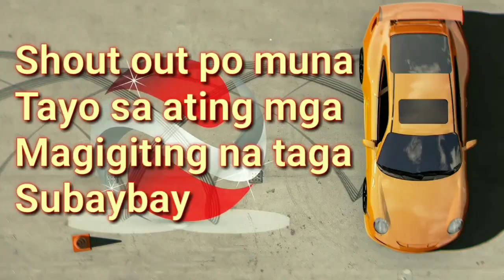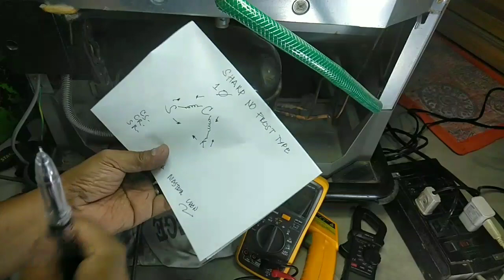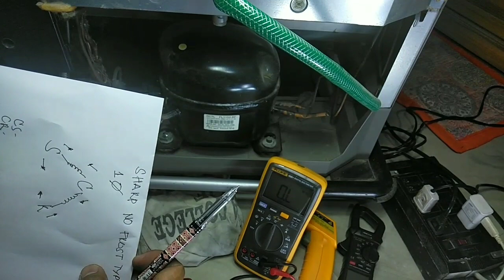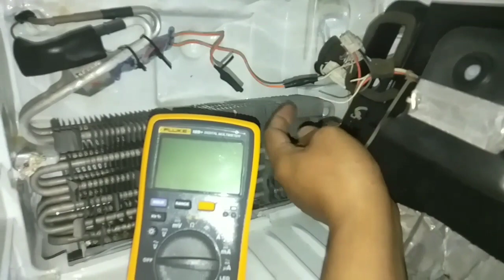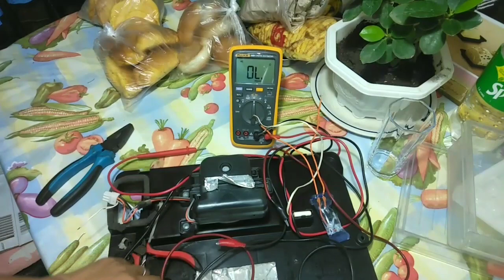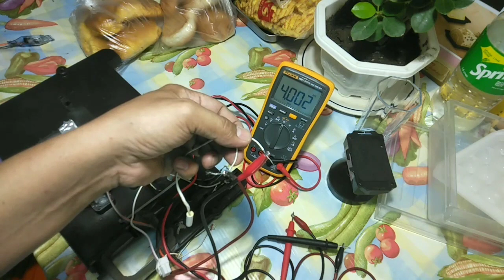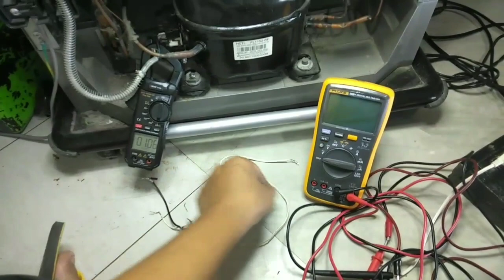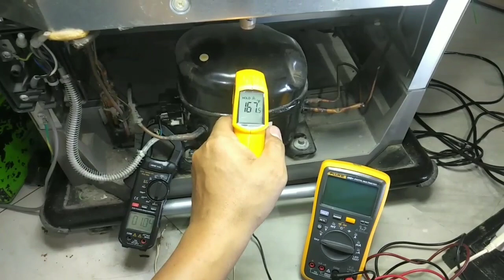SHARP REFRIGERATOR NO FROST | Patay Sindi ang Compressor